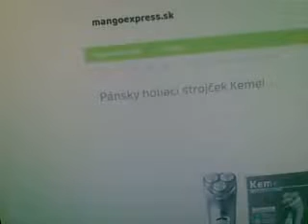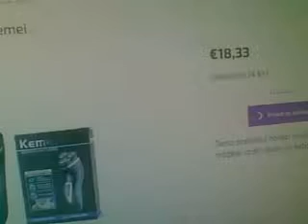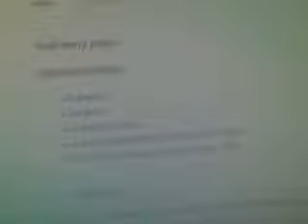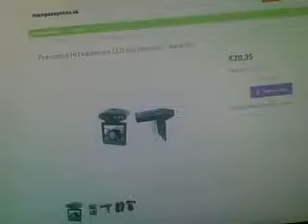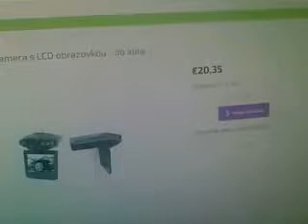Robím reklamu, podporujem a odporúčam e-shop - mangoexpress.sk viac informácií pod videom! ...